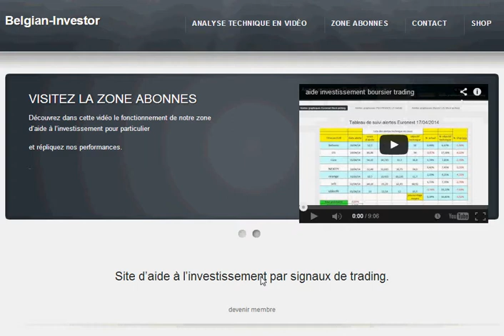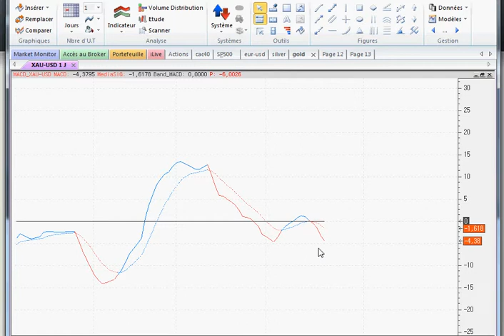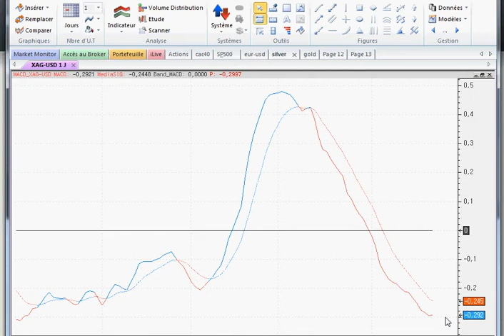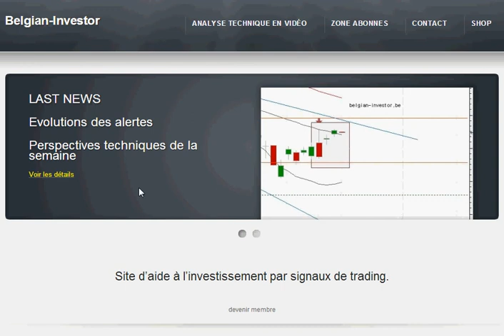analyse technique gold silver en usd pour la semaine du 25 08 14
1278$ en support pour l'or ! silver toujours baissier support vers 19.1$